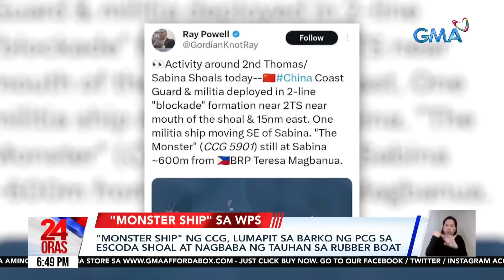Posibilidad ng paghuli sa mga mangingisda sa WPS, binabantayan ng PCG; wala pang... | 24 Oras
Posibilidad ng paghuli sa mga mangingisda sa WPS, binabantayan ng PCG; wala pang nahuhuli sa ngayon

Nakaantabay ang Philippine Coast Guard para umalalay sa mga mangingisda sa gitna ng panghuhuli ng China -- sa isang fishing boat ng Taiwan.

24 Oras is GMA Network’s flagship newscast, anchored by Mel Tiangco, Vicky Morales and Emil Sumangil. It airs on GMA-7 Mondays to Fridays at 6:30 PM (PHL Time) and on weekends at 5:30 PM.